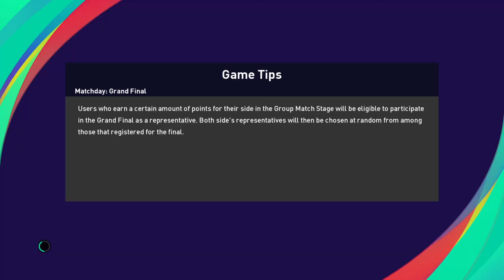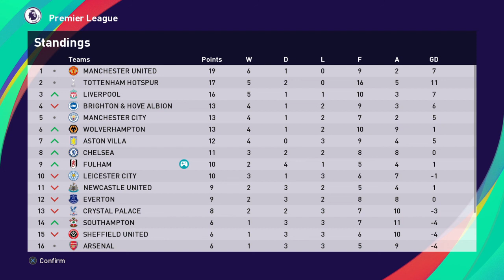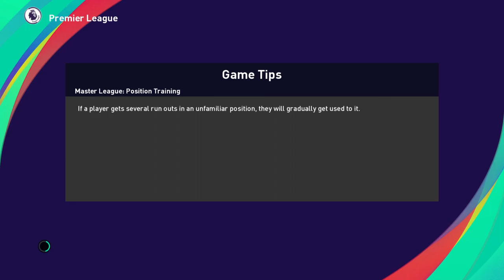PES 2021 Fulham Master League Ep 7: Can we get a much needed win against Leicester City!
Welcome to the Super Heavyweight Channel!